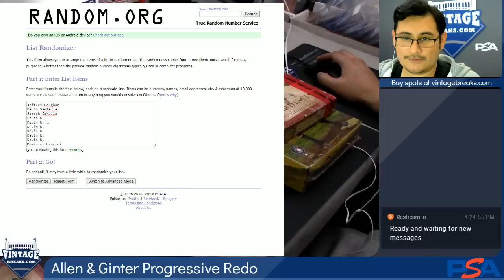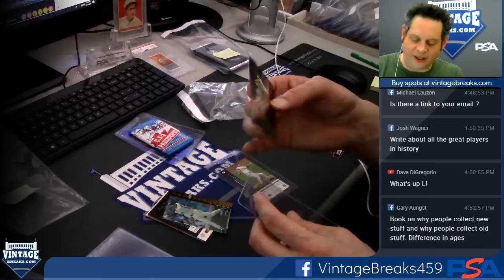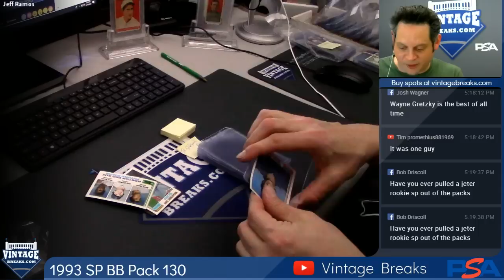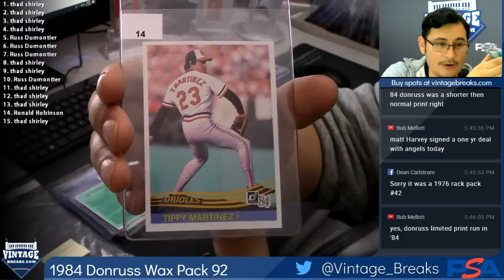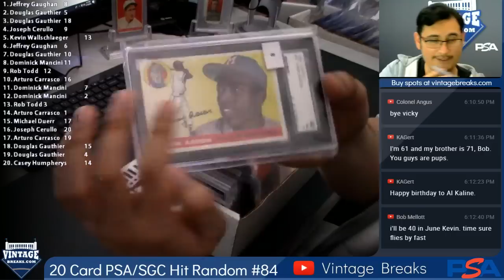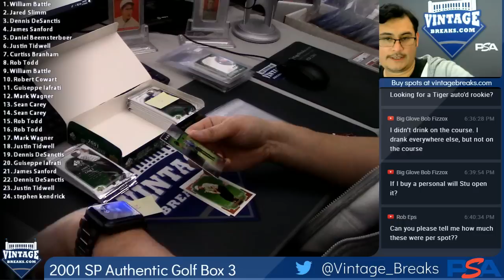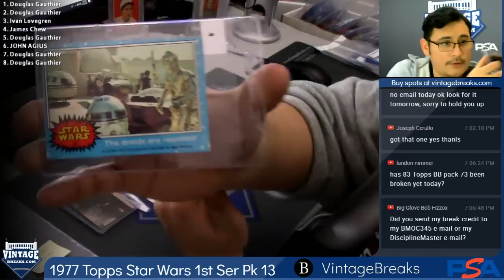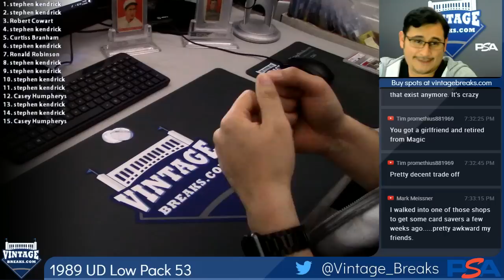Vintage Breaks Live Stream 12-20-2018